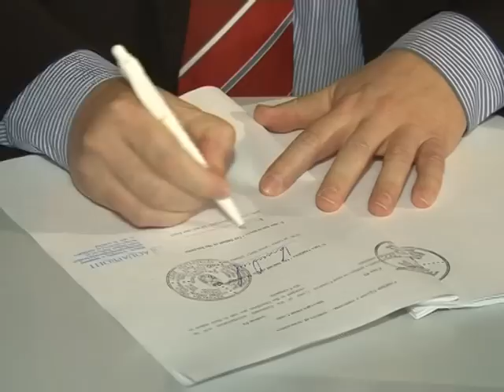Gyógyfürdő épül Óbecsén